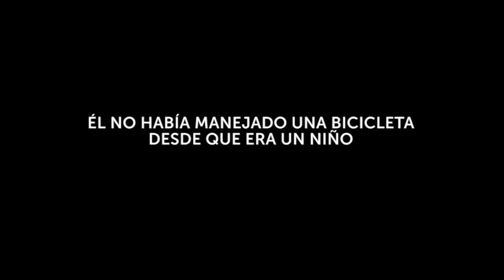Video muestra cómo un conductor arrolla a ciclista y se da a la fuga | Al Rojo Vivo | Telemundo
Luego descubrieron que el conductor tenía un alto cargo en una universidad en Tennessee.